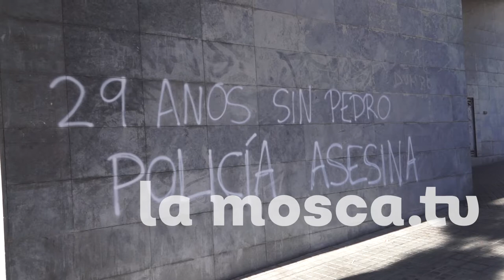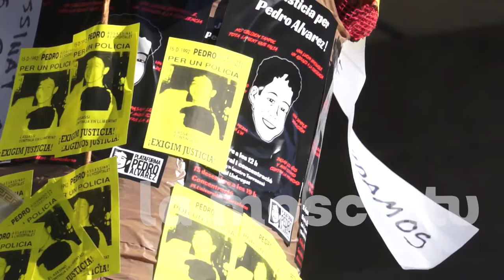29 aniversari de la mort de Perdo Álvarez [ contrainfos ]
Com cada 15 de desembre la família i amics de Pedro Álvarez fan l'ofrena floral i la manifestació pel noi assasinat fa 29 anys per un policia el qual no ha estat jutjat mai.